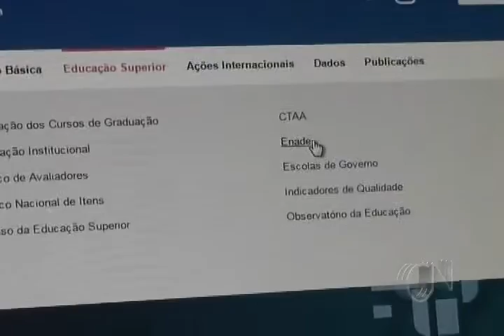Prazo para justificar ausência no Enade termina dia 31 de janeiro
Segundo o Inep, quem não regularizar situação não poderá colar grau.